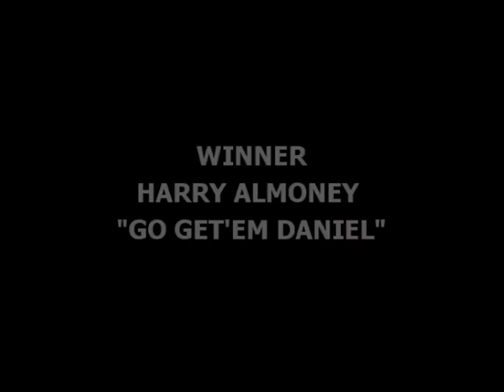NOSTALGIA: 1987 Buck Pull Off 5,000lb. Modified Tractors.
Old throwback from the mid eighties of the now defunct 5,000lb. Modified tractor class from The Buck! Check it out, great look back at the good ole days of 5 Mod pulling. Thumbnail photo is Bill Grove driving the Luckenbill Brothers Black Magic.